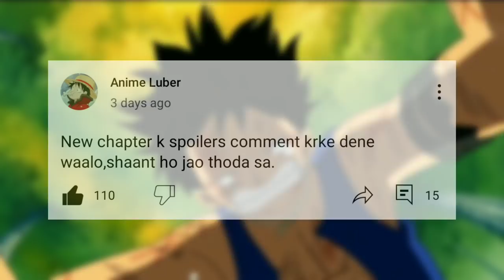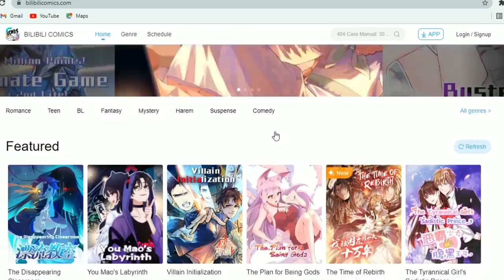THE DRUMS OF LIBERATION... | One Piece Manga | Chapter 1043 (Special) | Hindi